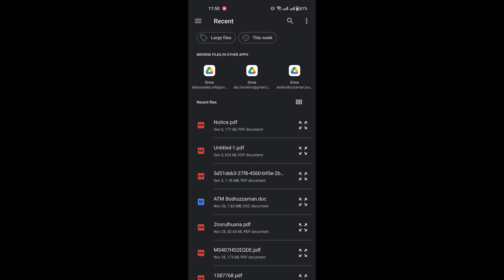Grozziie Thermal Label Printer | Embrace A Vibrant Life | TP350, GZP850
Grozziie Thermal Label Printer | Embrace A Vibrant Life